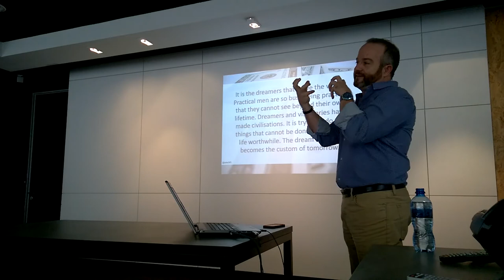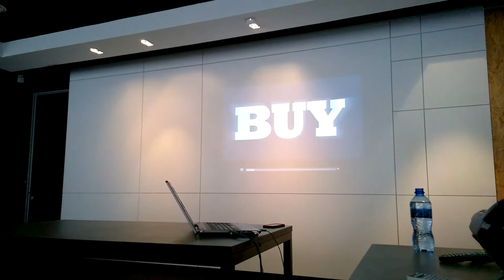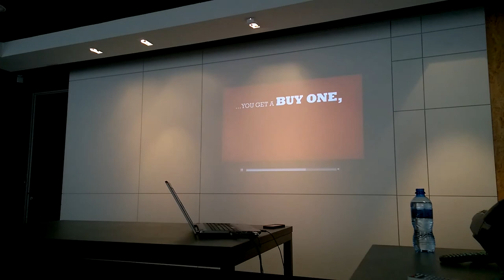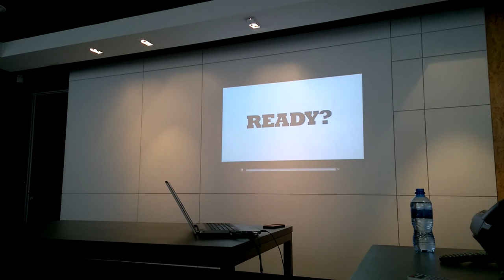How To Friday: Andre de Wet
Andre de Wet, CEO of shares some valuable life lessons.